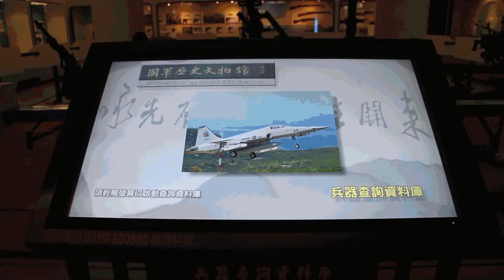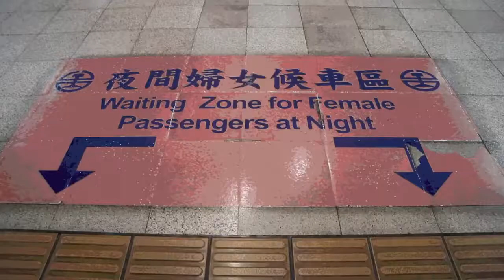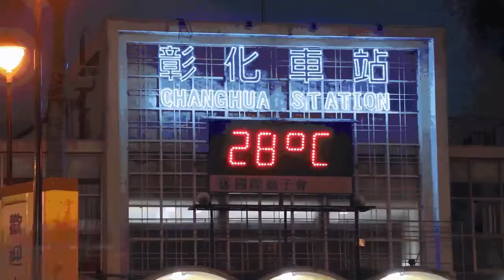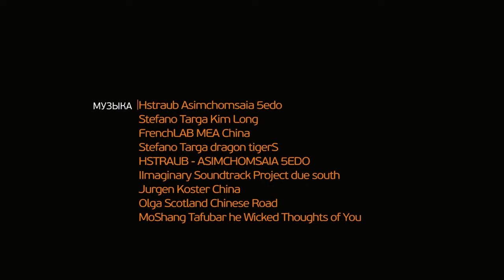Temples and Mountains in Taiwan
Taiwan is a small island. It is about 500 kilometers from north to south and 100 — from west to east.
Practically all western coast represents a huge urbanized zone. It is sometimes difficult to distinguish, where one city comes to an end and another begins. But should we move from the coast, slightly towards the central regions, rural areas with rice fields and palm groves instantly begin to appear. And a little more further to the east — the rivers, lakes and mountain ridges.
Our travel begins in Taipei. Exactly here, in the capital of Taiwan, there is an international airport — the air gates of the country.
There are no more than one or two historical sights here. But the existing ones are treated with big respect. Temples have remained best of all. Both Buddhist and Confucian. All, small and even absolutely tiny, family temples as well as the cult complexes with pagodas, pavilions and courtyards, occupying huge territories.
The grandiose memorial Chiang Kai-shek in the center of Taipei, near the Presidential palace, the National Theater and the Concert hall reminds of the Lincoln's memorial in Washington.
The first stop is the city of Zhanghua.
In the park, on the mountain of "Eight Trigramms" or in Chinese "Baguashans", they have built a grandiose temple complex.
Lukang was a seaport since ancient times. Therefore, it is not surprising that the main temple is dedicated not to Confucius or even to Buddha, but to the Chinese goddess of the sea — Matzu. However, she is not the only one here. The temple is filled with images of numerous Chinese gods and spirits. Literally, everyone will find his/her god patron here.
The Sun Moon Lake is one of the largest tourist centers of Taiwan.
The National Nature park of Alishan, occupies the territory of about 400 square kilometers, near the Yushan Mountain — the highest mountain top of the island.
Tainan — the fourth largest city of Taiwan, and one of the oldest in the country. In the second half of the 18th century, it was the capital of the Dongning State.
The City of Kaohsiung, with a population of about three million people — is the largest port and industrial commercial center of the southern part of Taiwan. It is rightly regarded as the southern capital of the country.
On the territory of the Chengqing Lake, there are several islands connected with the coast by bridges.